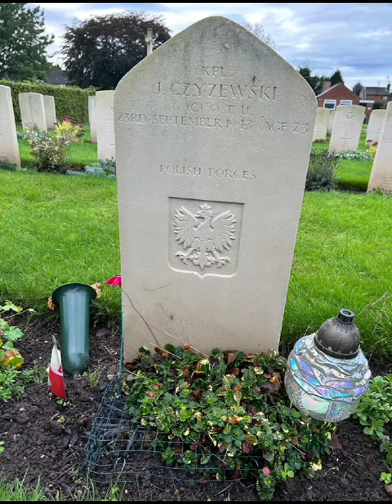Polish Forces at Fulford York Cemetery - Polska Szkoła Sobotnia Harrogate visit